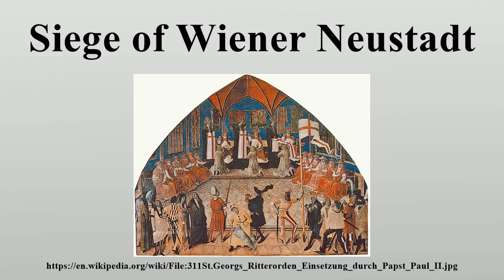Siege of Wiener Neustadt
The Siege of Wiener Neustadt was a siege that lasted 18 months.

Image-Copyright-Info
Image is in public domain
Author-Info:   Unknown
Image-Copyright-Info